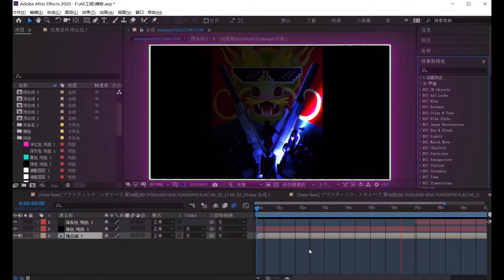Minecraft PE : Murders Mystery *GAMEPLAY !!!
Minecraft PE Mini Games
密室杀手 （经典模式）V4.0

More MCPE

More MC Mods

MCPE China
Minecraft China Murder Mystery￼
我的世界密室杀手